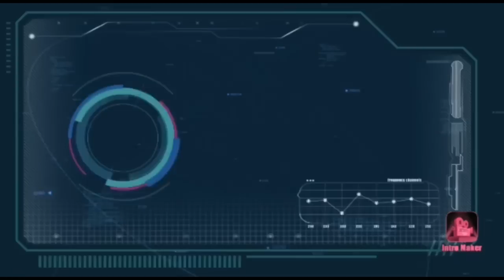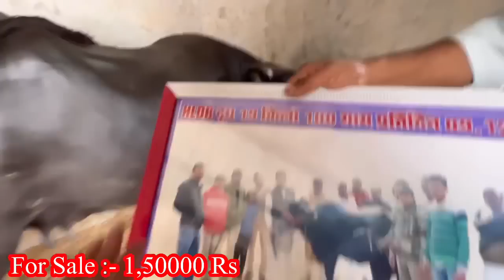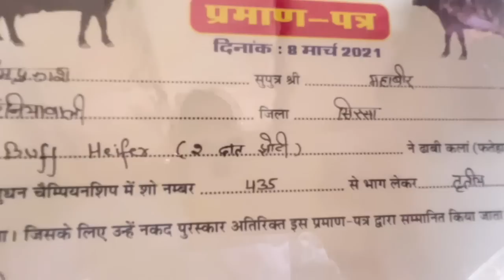की प्रोजनी का मुक़ाबला🎉 Best YouTube Video 👍👍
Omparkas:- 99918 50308